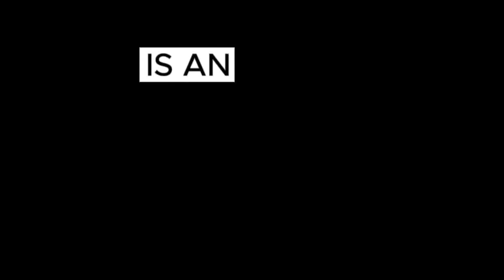Alita 2 trailer movie teaser news